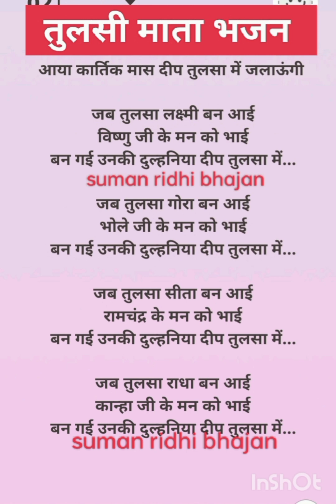lyrics एकादशी स्पेशल भजन लिरिक्स 🌹🌹 ekadashi special bhajan lyrics 🌹 Suman ridhi bhajan